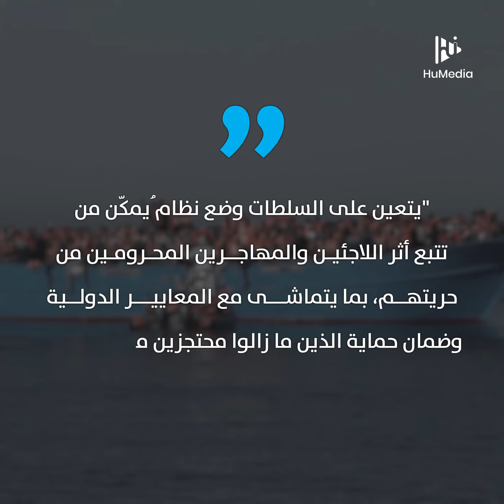ليبيا.. الجنس مقابل الحرية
‏⁧‫ليبيا‬⁩ | الجنس مقابل الطعام والحرية، أحد أنماط التعذيب والابتزاز التي تتعرض لها المهاجرات في مراكز الاحتجاز التعسفية بليبيا.